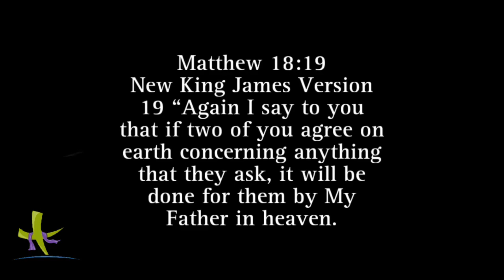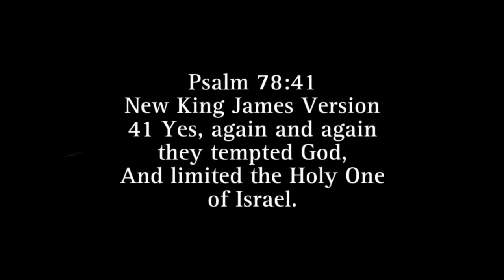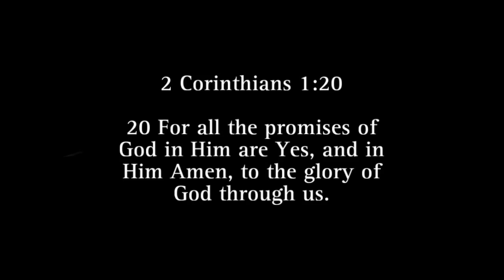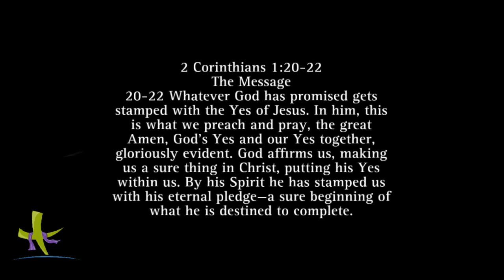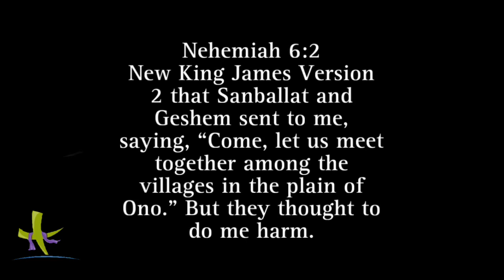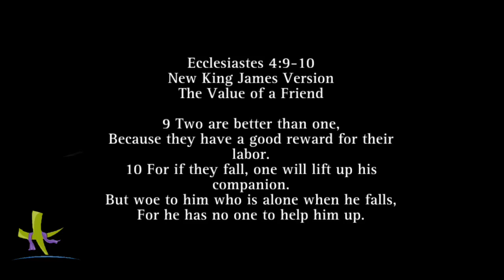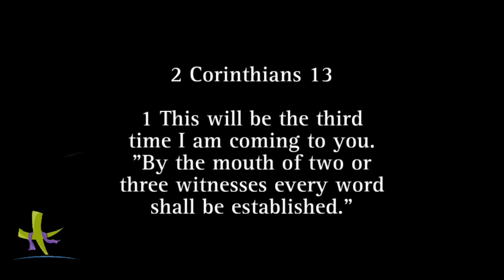Hosanna Family Church | 7:30pm Wednesday Midweek Refuel | “KINGDOM KEY - Agreement” Part 2 [9-27-23]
Hosanna Family Church is a non-denominational, multi-cultural, spirit-filled church in Houston, Texas founded by our senior leader Bishop Lamont Hillard Jr. We welcome you to our Wednesday Midweek online experience! We're so glad you decided to join us.